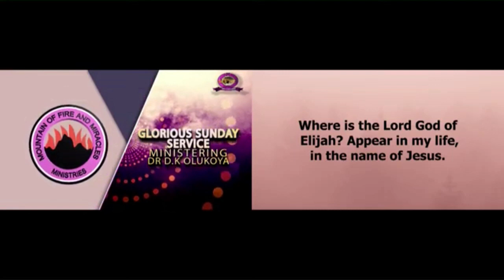Dr Olukoya 2022 | Listen To This Powerful Message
Dr Olukoya Midnight Prayer MFM Prayer, Night Prayer, Prayer for protection, prayer for breakthrough and open doors, daily prayer, Good Morning prayer, Command the morning prayer

Official Gospel TV is a Religious Organization that Spreads the Gospel for Revival, Faith & Growth in the Spirit. We produce  Powerful Spiritual Prayers, Sermons & Messages helps Educate & Motivate Christians all around the World. Our Main Goal is Winning Souls for the kingdom through these Videos.

👋  SOCIAL MEDIA  👋  @OfficialGospelTV

1) This video has no negative impact on the original works (It would actually be positive for them)
2) This video is also used for teaching purposes.
3) It is transformative in nature.
4) ONLY used bits and pieces of videos to get the point across where necessary.